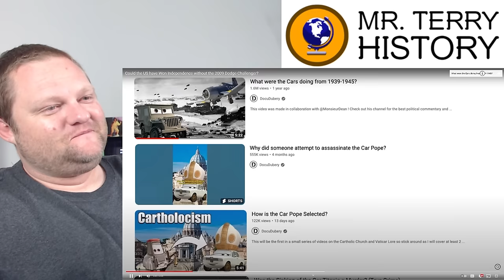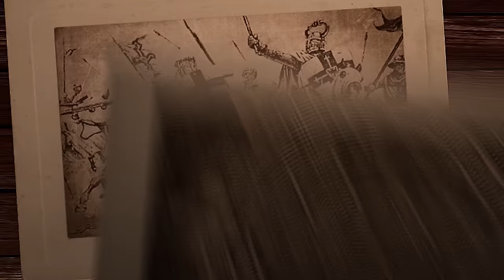Could the US have Won Independence without a Dodge Challenger? | DocuDubery | History Teacher Reacts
One of the untold moments of the American Revolution was George Washington's Dodge Challenger. He literally defeated the British with it. DocuDubery explains. Mr. Terry watches it for the first time!